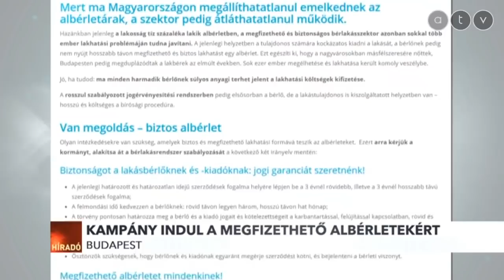Egy megoldás a drága albérletek okozta problémára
A megfizethető és biztonságos albérletekért indít kampányt a Habitat for Humanity. A lakhatási problémákkal foglalkozó szervezet szerint a bérlakáspiac szabályozásának átalakítása több, mint egymillió ember lakhatási gondjait enyhíthetné - amellett, hogy jelentős mértékben fehérítené is az albérletpiacot.